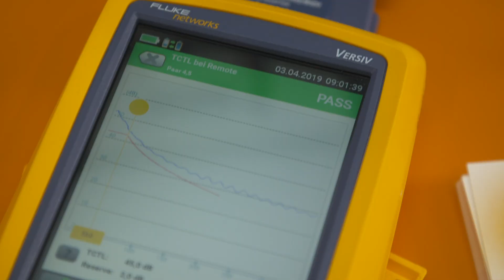Single Pair Ethernet: A new standard for a smart world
Phoenix Contact and Weidmuller present standardized interfaces for Single Pair Ethernet. Connectors and cables for Single Pair Ethernet are the key technology for IIoT devices and networks of the future. The collaboration of manufacturers to develop new international standards supports faster market implementation for products and consistent connection technology from the sensor to the cloud.